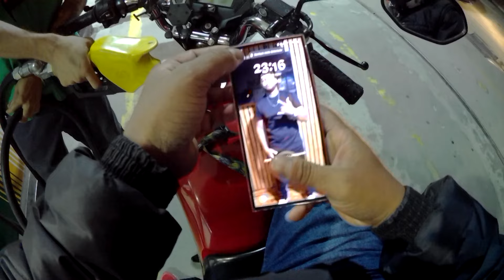NOTURNO DE CABO ENROLADO [NÃO PILOTE ASSIM]